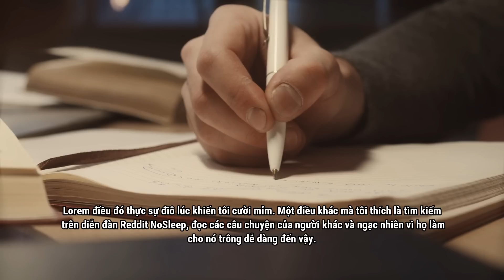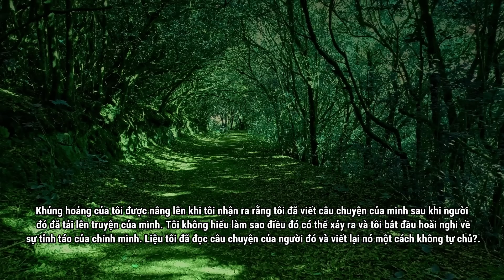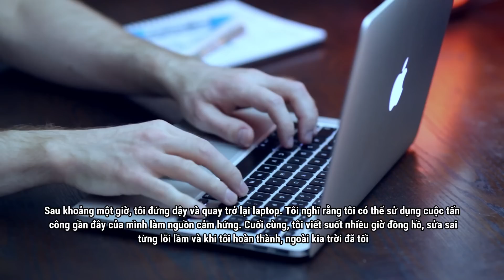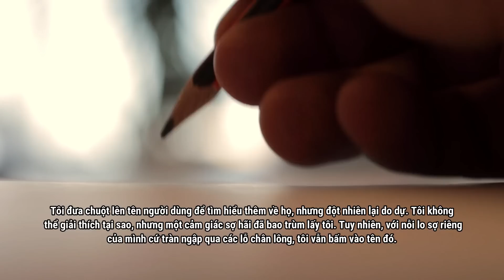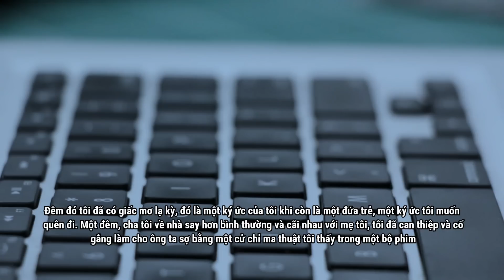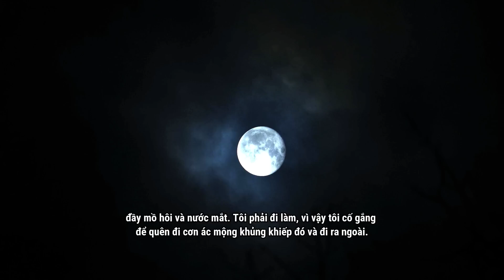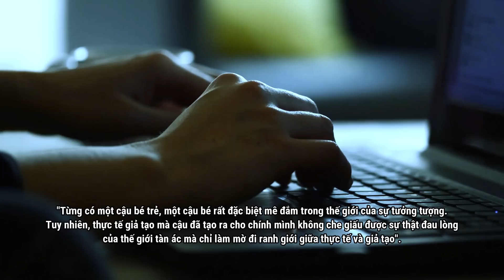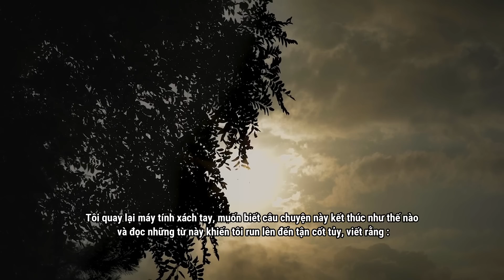Ai Đó Đã Trộm Truyện Creepypasta Của Tôi Trên Reddit Trước Khi Tôi Viết Nó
Tôi viết những câu chuyện rùng rợn, chính xác hơn, tôi viết Creepypasta và tôi thích làm điều đó. Như mọi ngày, tôi lướt Reddit để tìm kiếm cảm hứng, và bắt gặp một câu truyện khá giống với truyện của tôi, nhưng điểm kỳ quặc ở đây, là tôi chưa đăng truyện gốc của mình lên mạng, vậy làm sao mà người dùng này lại có thể đăng truyện của tôi lên Reddit?.

Nếu bạn thích nội dung của mình, hãy Donate cho mình để đóng góp xây dựng kênh: